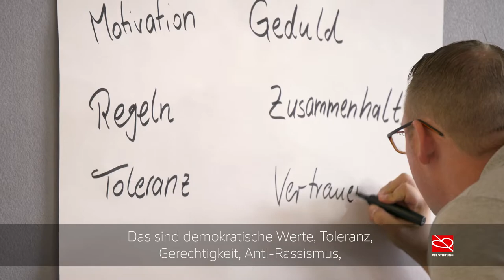Drei neue Standorte für „Lernort Stadion“ – Düsseldorf, Leipzig und Osnabrück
Beschreibung: Das von der DFL Stiftung geförderte Programm „Lernort Stadion“ nutzt die besondere Atmosphäre von Fußballstadien und die Begeisterung Jugendlicher am Fußball, um ihr Interesse an der Politik zu wecken und sie zu ermutigen, sich aktiv in die Gesellschaft einzubringen. Drei Standorte erweitern das bundesweite Netzwerk: Düsseldorf, Leipzig und Osnabrück.